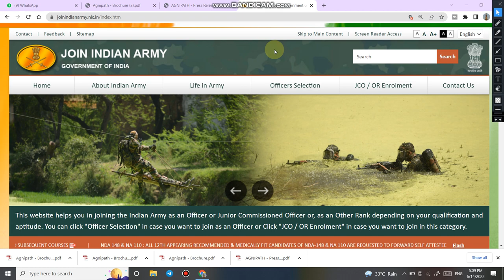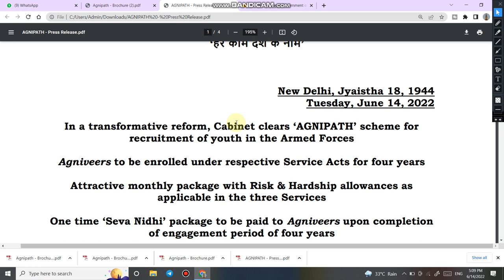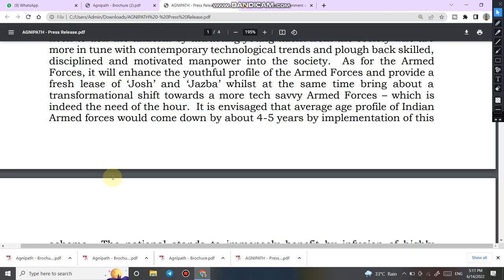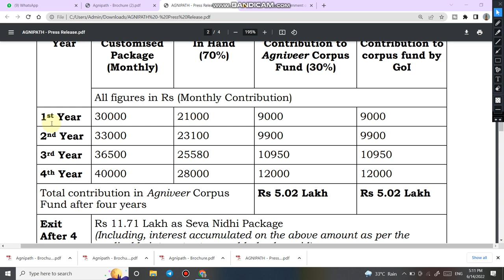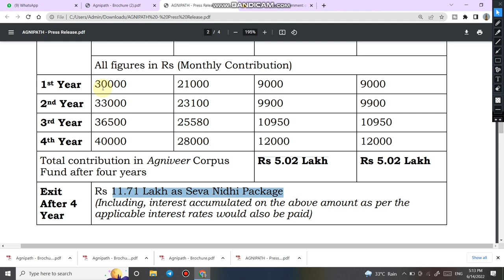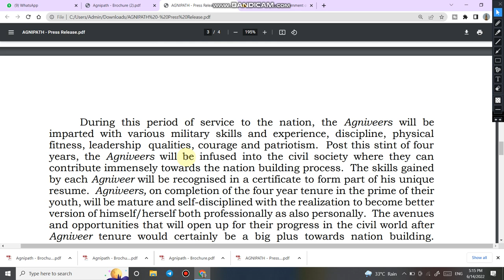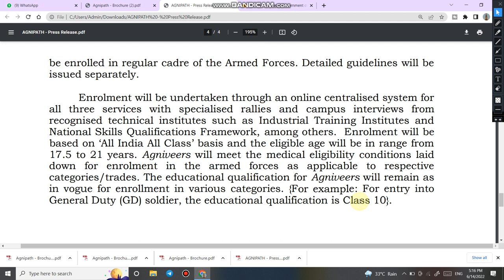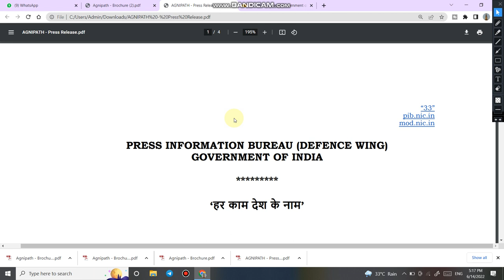TOD latest news today | आज सब कुछ क्लियर हो गया | कैसे होगी TOD भर्ती | लम्बाई, उम्र , एजुकेशन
4.  Follow us on :-